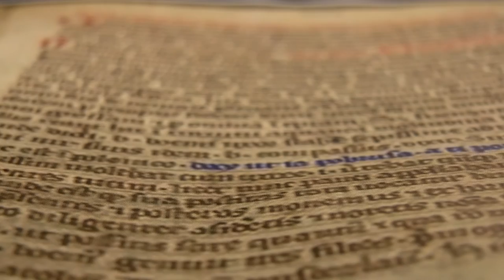Manualna kontrola głębii ostrości